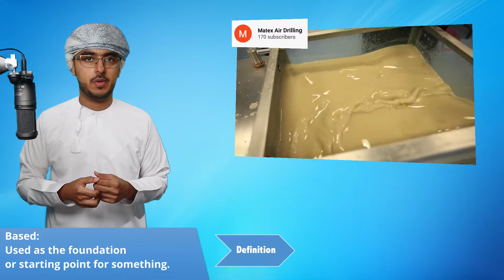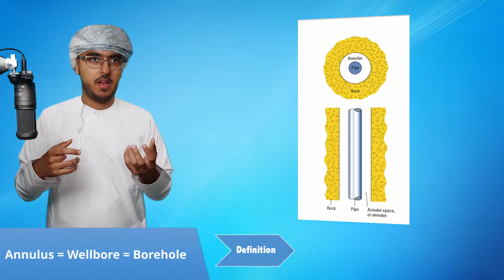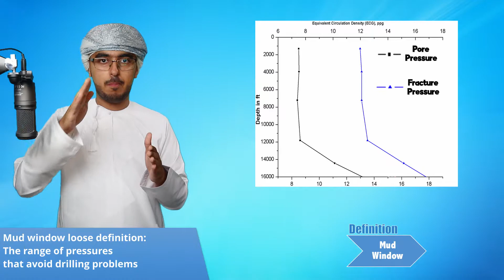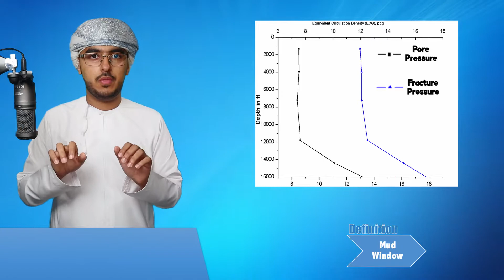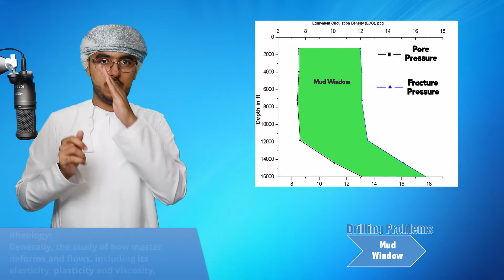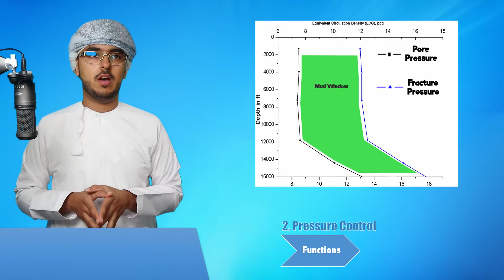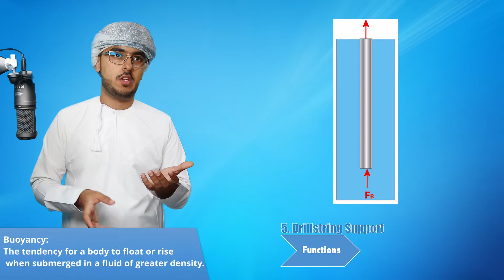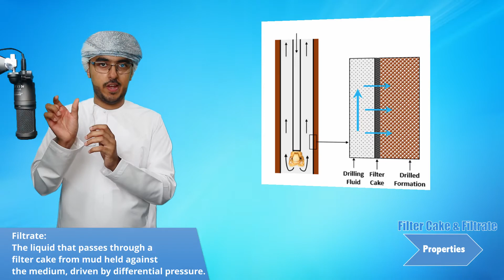Introduction to Drilling Mud | Drilling Engineering #04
In this video ( Introduction to Drilling Mud) I go into detail on:
- Drilling mud definition
- Its functions
- Mud window definition
 - And its properties

All definitions were derived from Schlumberger's oilfield glossary

Sources are displayed on-screen